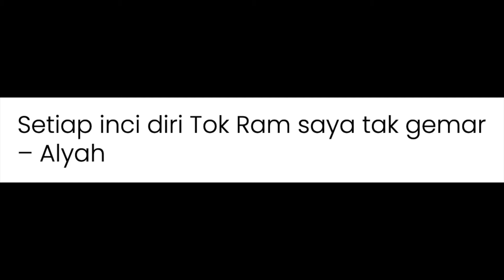SETIAP INCI DIRI TOK RAM SAYA TAK GEMAR -- ALYAH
“Memang sampai hari ini saya jadi macam pelik tapi saya percaya Allah itu ada perancangan-Nya yang terbaik yang saya sendiri tak tahu. Jadi, saya just go with the flow,” kata Alyah, 41, dalam sesi bual bicara santai, Begitu Begini bersama D J Nazz.

Ditanya bagaimana boleh jatuh cinta dan berkahwin jika tiada seinci pun rasa suka sewaktu mula berkenalan, Alyah berpegangkan kepercayaan bahawa perkahwinan bukan satu pengakhiran, sebaliknya sebuah permulaan.

Selepas berkahwin, barulah pelantun lagu Tak Mungkin Kerna Sayang itu mula belajar menyukai dan mencintai lelaki asal Singapura itu.

“Ramai orang kata ‘kahwin adalah satu pengakhiran’. Pilih pasangan kita dan itu adalah pengakhiran seseorang.

“Tetapi, pengalaman saya lalui, perkahwinan adalah permulaan yang merupakan fasa kita baru dapat mengenali pasangan sebenar-benarnya selepas berkahwin.

“Proses mengenali ada naik turunnya. Saya masih lagi dalam proses mengenali. Jadi bila orang dengar ada cerita-cerita itu, itulah naik turun rumah tangga,” kata anak seni kelahiran Gelang Patah, Johor itu.

Sekadar info, Ramli dan Alyah berkahwin pada Mac 2013 dalam satu majlis kecil yang diadakan di Indonesia. Hampir sedekad perkongsian hidup, pasangan tersebut masih belum ditemukan rezeki cahaya mata sehingga kini.

Perbezaan jurang usia 20 tahun antara mereka membuatkan ramai dalam kalangan peminat yang ingin tahu bagaimana pasangan tersebut mengekalkan keharmonian rumah tangga meskipun jarang berbicara soal peribadi, terutama perihal perkahwinan kepada umum.